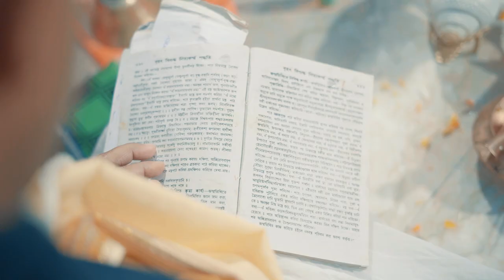Our Wedding Story part 1 | Anupam & Sarbari | Indian Bengali Wedding Video | 2020 I West Bengal I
So many of you wanted to see this wedding video of ours, here it is! How we met, how the wedding was, functions, emotions! Everything!